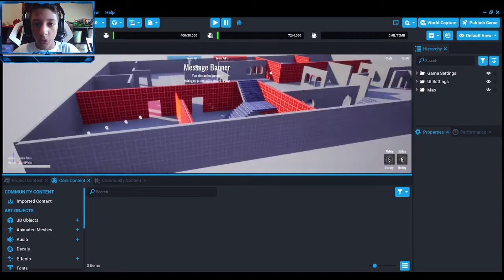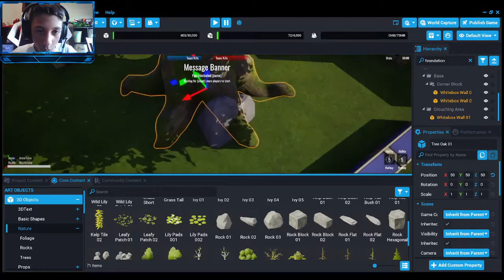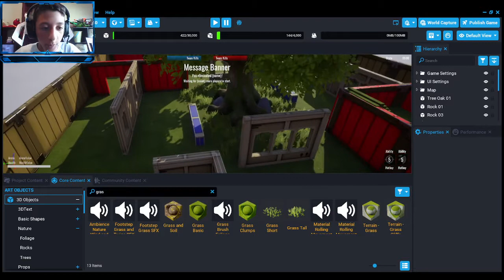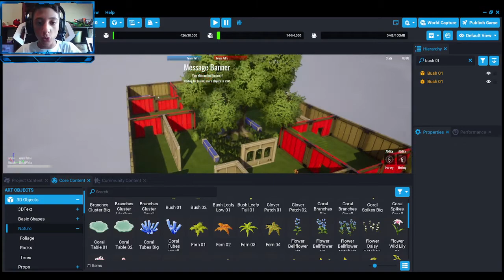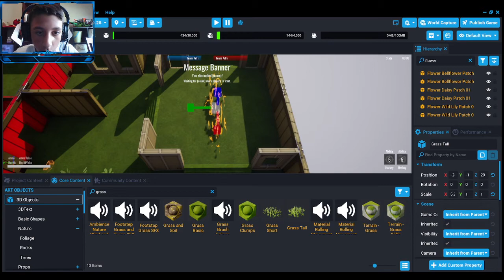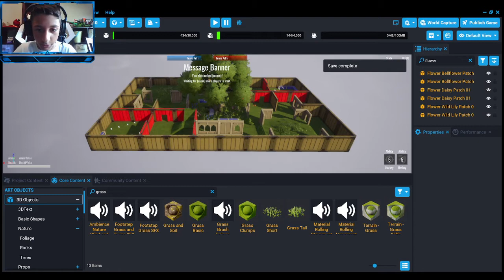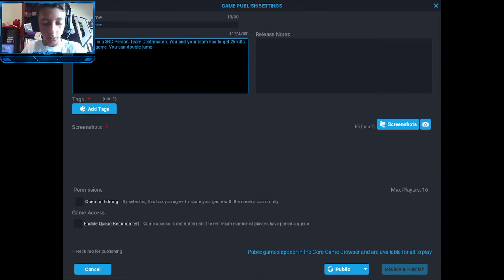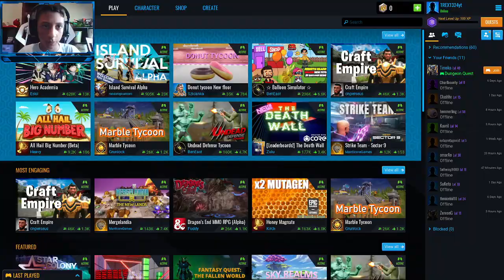I made a game in core.